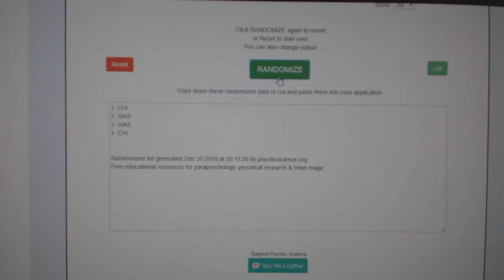Multi Randoms - C&C GB #9178